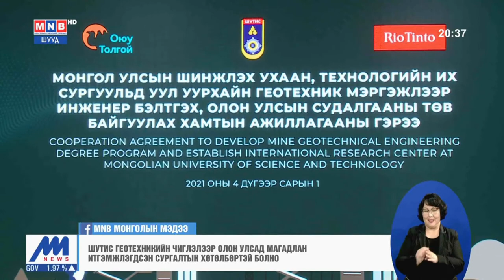Дэлхийд өрсөлдөхүйц уул уурхайн геотехникийн инженерийг бэлтгэж, лаборатори байгуулна